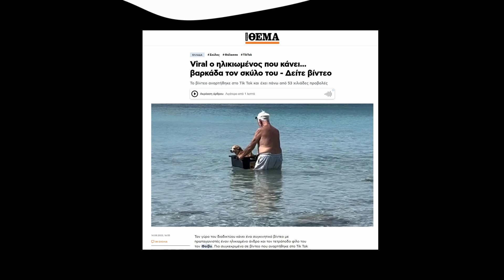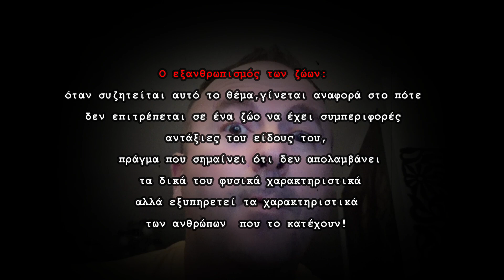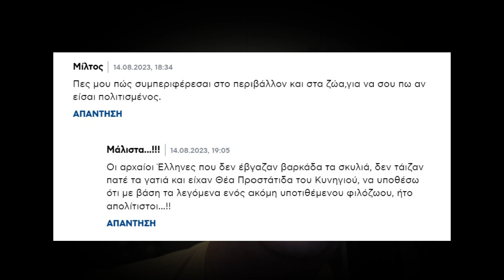Συγκινεί στην ΕΛΛΑΔΑ η Σκυλοβαρκάδα;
Δεν μπορείτε να φανταστείτε την σήμερον ημέρα με τι συγκινείται ο κόσμος,  με τον ηλικιωμένο που βγάζει το σκύλο του όχι μια απλή περιπατητική βόλτα αλλά για... ΒΑΡΚΑΔΑ στα αβαθή νερά της Θάλασσας! Μάλιστα στην γειτονιά του μπάρμπα όταν γυρίζει ο σκύλος του και το "γαβγίζει" ξεφουρνίζοντας το και στα άλλα σκυλιά αυτά ζηλεύουν πολύ!Έτσι κάθε φορά που βλέπουν να παίρνει το σκλί απο το σπίτι ακολουθούν κατά πόδας  όχι γιατί είναι αδέσποτα και πεινούν ή διψούν και δεν έχουν κανέναν να τα φροντίσει με τα ουσιώδη - απαραίτητα αλλά γιατί  θέλουν να κάνουν και αυτά... ΒΑΡΚΑΔΑ!!! ΔΕΙΤΕ ΤΟ ΒΙΝΤΕΟ ΚΑΙ "ΣΥΓΚΙΝΗΘΕΙΤΕ!!!"